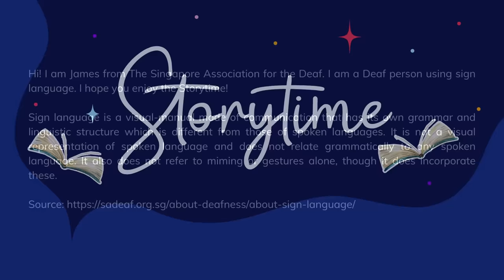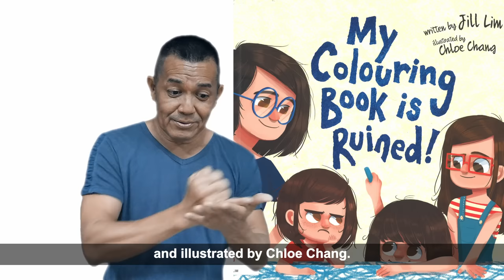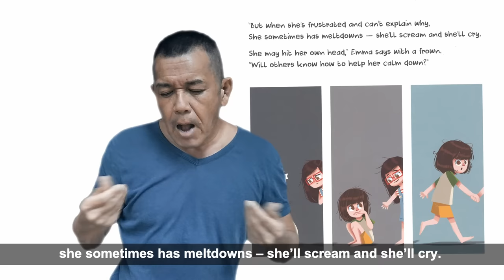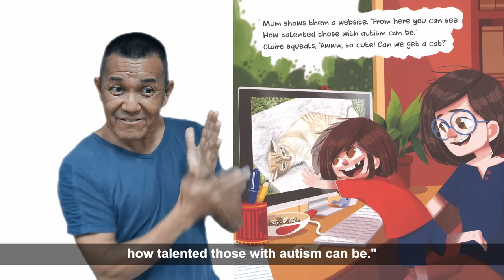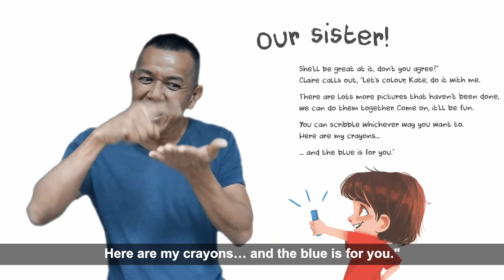My Colouring Book is Ruined! | Storytime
Claire’s colouring book has been scribbled on by her sister with special needs, Kate. She thinks that Kate doesn’t just colour poorly, she is also unable to do many things.

But as Claire talks to the rest of her family and learns more about Kate, she realises that Kate has her own abilities that make her an important part of their family!

In conjunction with the International Day of Sign Languages held annually on 23 September, this Storytime is conducted using Singapore Sign Language by The Singapore Association for the Deaf’s deaf storyteller, Mr James Ong, and voice-over interpreter, Ms Ho Yi Lin. 😊

Special thanks to Straits Times Press for giving us permission to read ‘My Colouring Book is Ruined!’ written by Jill Lim and illustrated by Chloe Chang. Search for this title on your NLB Mobile app (go.gov.sg/NLB-mobile)!